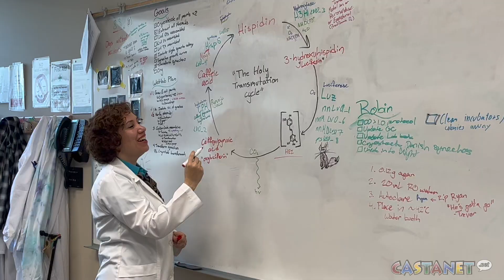UBCO wins gold in Paris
UBCO got the golden standard of approval at iGem Paris for their science project.